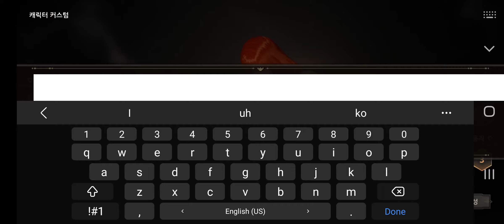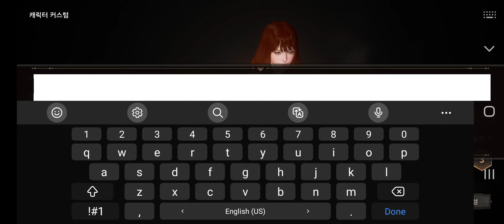Wildborn Gameplay Android / iOS (Monster Hunter) (KR)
와일드본 by Rock Square (iOS/Android)

Online/Offline? : Online